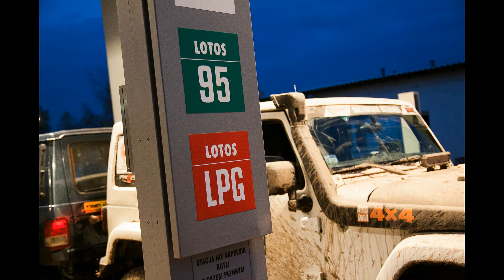KATownia 2014 - Rajd Off-Road 07-09.11.2014 | Ostrowiec Bałtów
Fotoreportaż z rajdu terenowego KATownia 2014 organizowanego przez Stowarzyszenie K.A.T. z Ostrowca Św.

"Życie jest tak niezwykłą chwilą, że nie zdążysz się obejrzeć, a pognał je czas.  My zatrzymujemy je w kadrze".